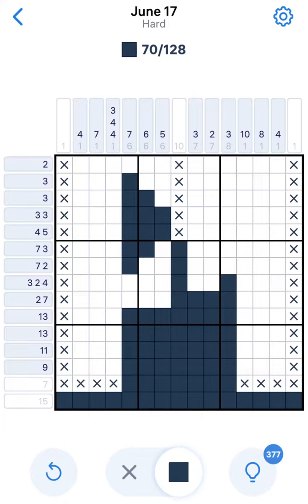Nonogram June 17 2023